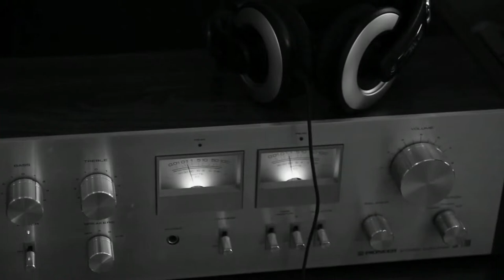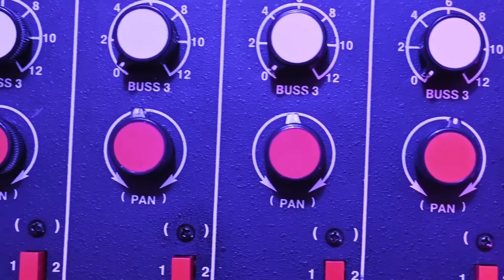James Davies & Ben Watts - Rhododendron (ORIGINAL)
Here we have an original song from myself and Zurlingo music aka Ben Watts, you can check out Bens channel here!

lyrics; James Davies & Ben Watts

electric guitar; Ben watts

Acoustic; James Davies

Drums; Ben Watts

Vocals; James Davies

bass; James Davies

all mixing done by Ben watts also!